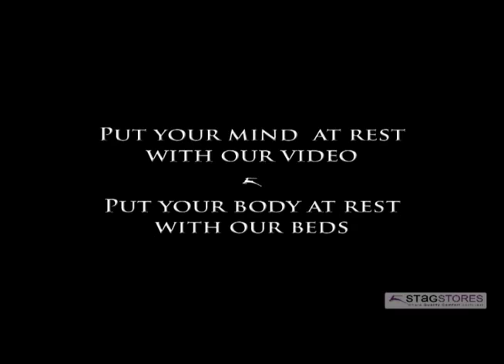Leather 4-Drawer Storage Bed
The S105 sleigh bed includes four drawers hidden neatly under the deep side rails; these provide valuable storage space without taking up any extra room. The drawers sit on 3-point runners which allow you to fully open the drawers; this is unlike many drawer beds on eBay which only come with standard runners allowing restricted access to the storage space. The high quality runners also mean that they do not leave trails on carpeted floors and are extremely easy to open and close. This popular frame features double lines of stitching with gentle curves on both the head and footboard. The S105 bed is fully upholstered in a luxurious faux leather material, giving an exquisite finished appearance that will be the envy of all your friends.